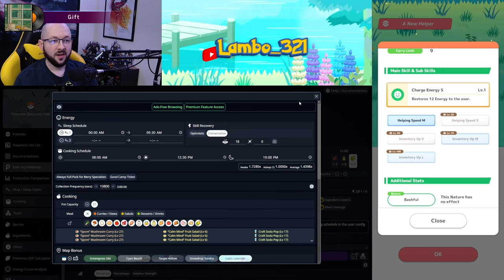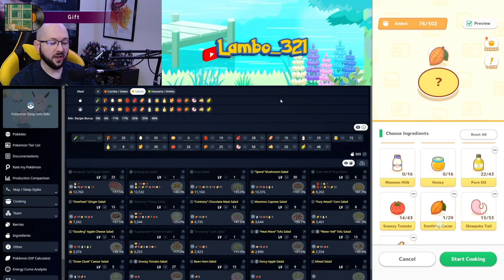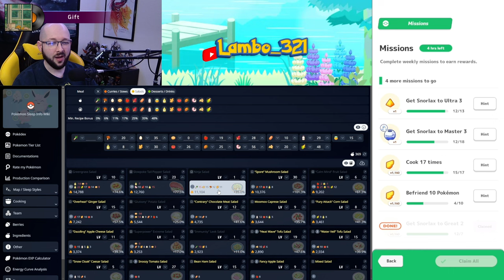LET'S MAKE FRIENDS FOR RAIKOU! Sleep research for Mar. 10, 2024